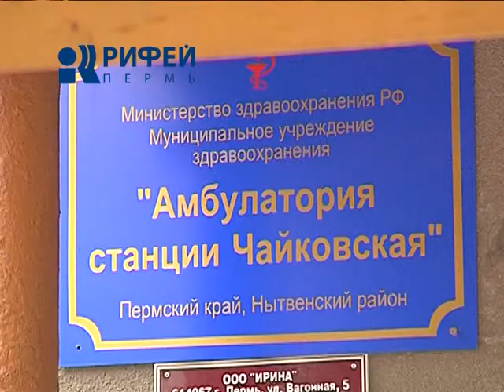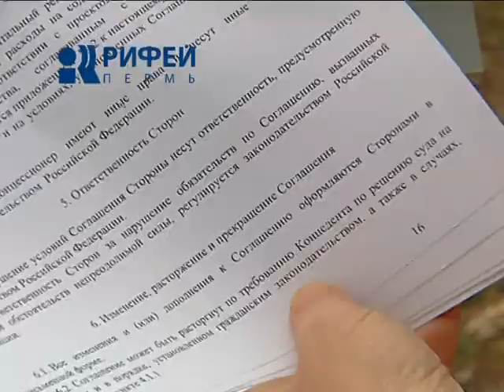Чайковское поселение без воды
Неприятный сюрприз преподнесли коммунальщики жителям Чайковского сельского поселения, что в Нытвенском районе. В домах внезапно отключили воду. Без объявления причин. С 10 утра без водоснабжения остались жилые дома, детский сад, школа и поликлиника. И когда живительная влага вновь поступит потребителям - абсолютно непонятно